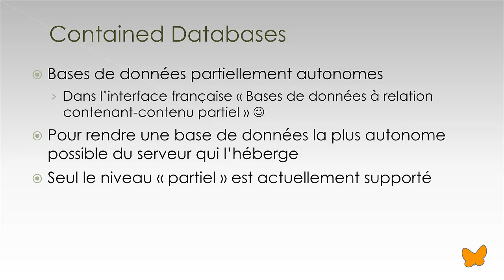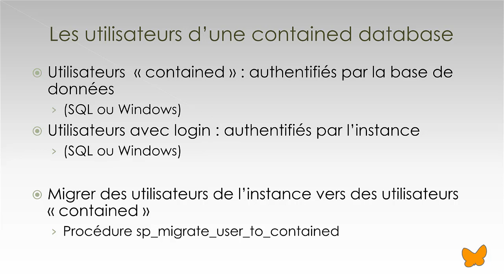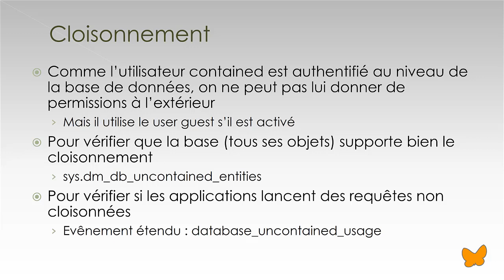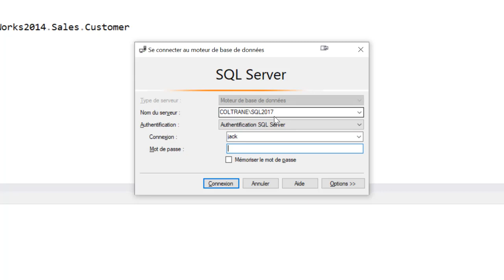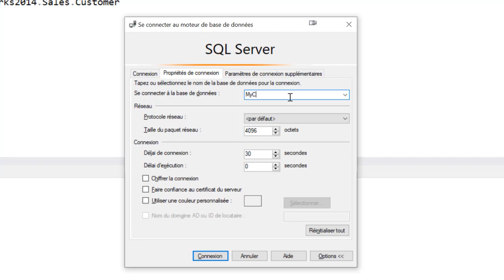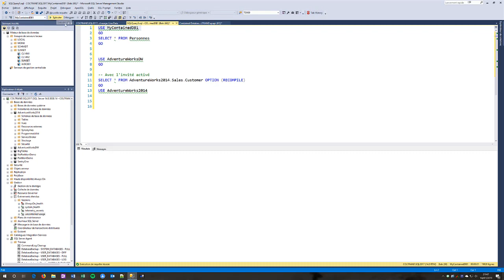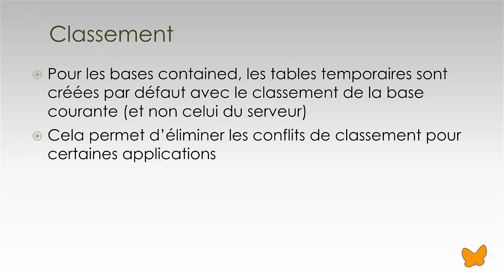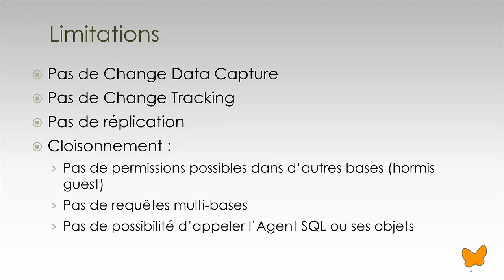SQL Server - Contained Databases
Les bases de données "à relation contenant-contenu partiel", c'est quoi ?
Avec une telle traduction, difficile de comprendre qu'il s'agit de "bases de données partiellement autonomes", en anglais les "contained databases".
Cette présentation vous montre la mise en oeuvre et l'intérêt de cette fonctionnalité qui existe depuis la version 2012 de SQL Server.